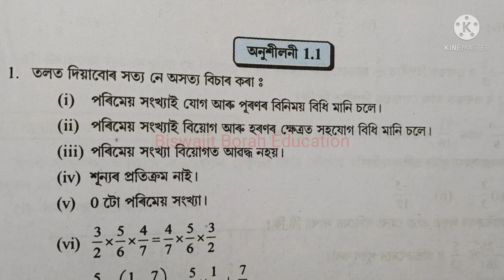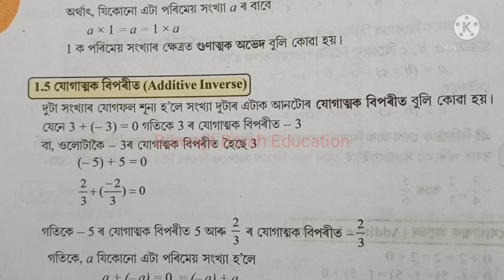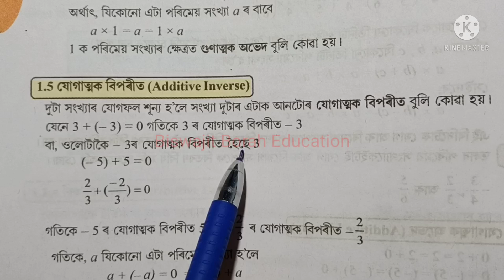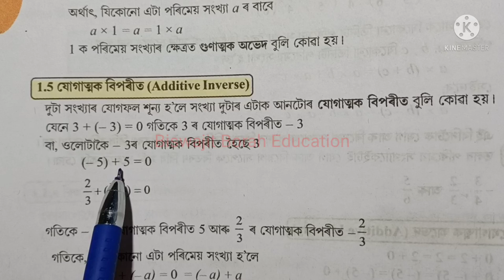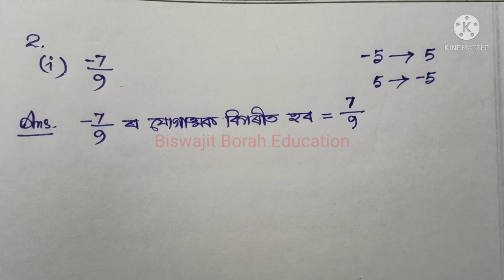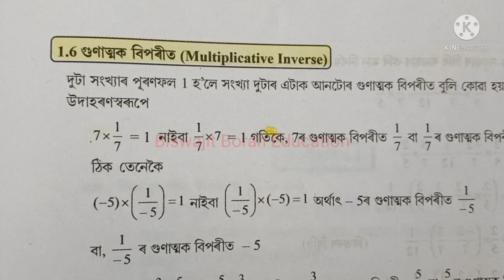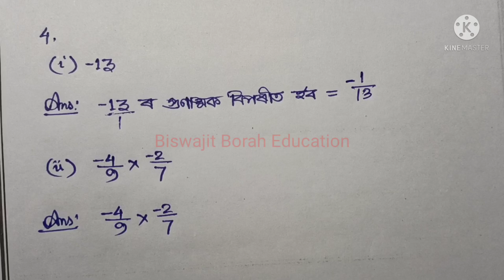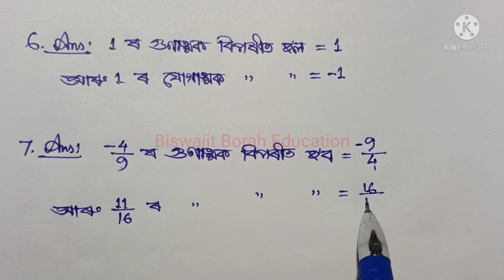Class 8 Maths, Ex-1.1, Question No.2 to 10 Solution Assamese medium SCERTAssam Ch-1 Rational Numbers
Class8MathsChapter1 Class8MathsRationalNumbers SCERT Assam Class 8 Maths Exercise 1.1 question number 2 to 10 solution Assamese medium

অষ্টম শ্ৰেণীৰ ইংৰাজী পাঠ্যপুথি "Sunbeam English Reader-III" ৰ পাঠবোৰৰ লগতে পাঠত থকা প্ৰশ্নৰ উত্তৰ/ক্ৰিয়াকলাপসমূহৰ লিংক তলত দিয়া হৈছে ৷

Lesson-3 "Explore India : Quiz Time" পাঠটিৰ বাবে তলৰ লিংকসমূহত ক্লিক কৰক...

Lesson-4 "Dokchory learns about the Panchayat" পাঠটিৰ বাবে তলৰ লিংকত ক্লিক কৰক...

Lesson-5 "Louis Pasteur" পাঠটিৰ বাবে তলৰ লিংকত ক্লিক কৰক...

Lesson-6 "A New Day, A New Way" পাঠটিৰ বাবে তলৰ লিংকত ক্লিক কৰক...

Lesson-8 "Chandraprabha Saikiani" পাঠটিৰ বাবে তলৰ লিংকত ক্লিক কৰক...

বাকী ৰৈ যোৱা অংশসমূহ শীঘ্ৰেই উপলব্ধ হ'ব ৷

class 8 maths chapter 1 rational numbers
class 8 maths lesson 1
class 8 maths rational numbers
Bbe
class 8 math ex 1.1 question no 2 solution assamese medium
class 8 math ex 1.1 question no 3 solution assamese medium
class 8 math ex 1.1 question no 4 solution assamese medium
class 8 math ex 1.1 question no 5 solution assamese medium
class 8 math ex 1.1 question no 6 solution assamese medium
class 8 math ex 1.1 question no 7 solution assamese medium
class 8 math ex 1.1 question no 8 solution assamese medium
class 8 math ex 1.1 question no 9 solution assamese medium
assamese medium